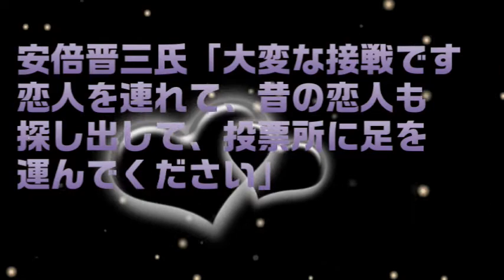【安倍晋三】「大変な接戦です 恋人を連れて 昔の恋人も探し出して 投票所に足を運んでください」安倍晋三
あべちゃんの演説の記事がありましたので紹介します